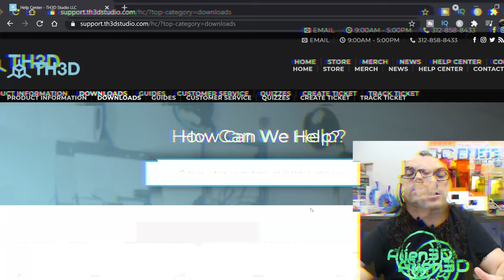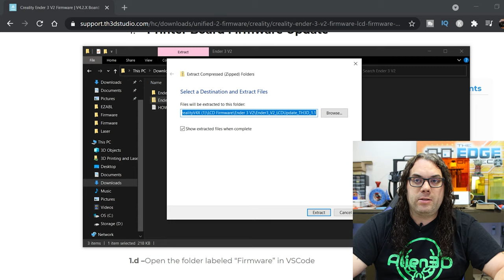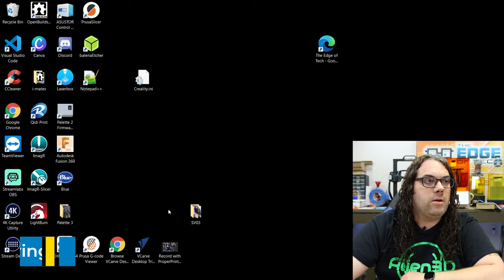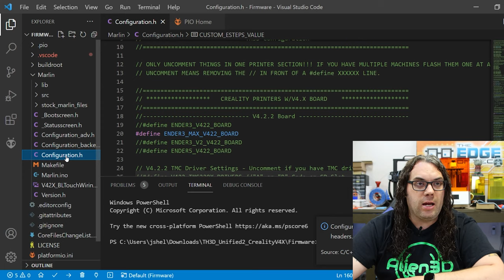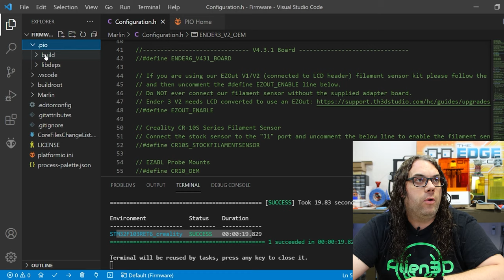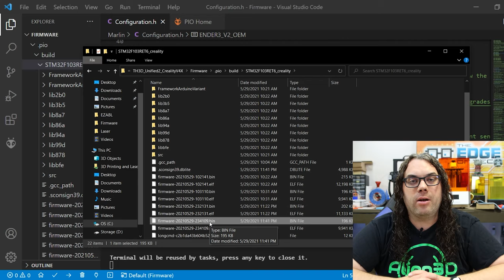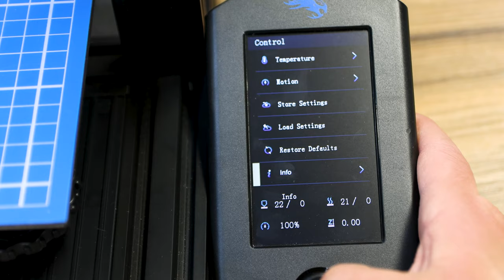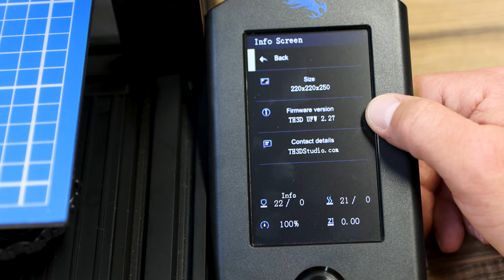The Ender 3 V2 Firmware Update Video I never Released!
In June I filmed this Ender 3 V2 Firmware Update video, but never released it. Until now! This video is still valid, but the firmware versions for the Ender 3 V2 have changed. A special thanks goes out to TH3D for putting out a Free and Easy Firmware!

3D Printing Filament
3D Printing Tools